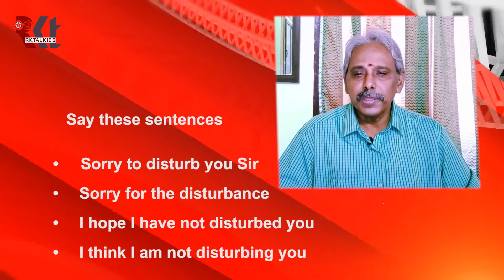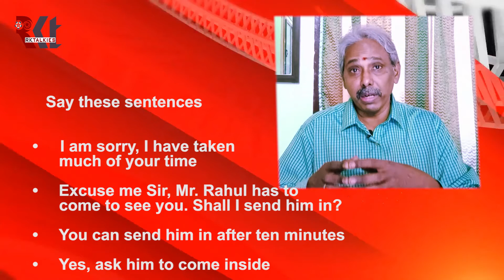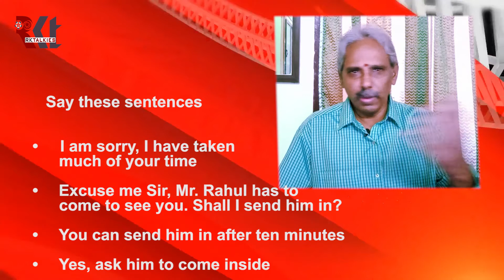Class 4 Venkat's Communication Skills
Venkat's Communication Skills